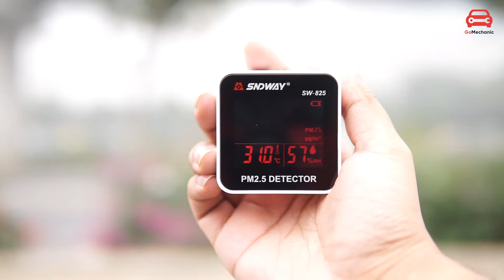Odd-Even Scheme Begins in Delhi | 6 New Rules You Should Know About | 2019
The odd-even rule 2019 in Delhi is making headline news right now. On 17th October, in view of the degrading air quality in Delhi, Chief Minister Arvind Kejriwal announced the third comeback of the odd-even scheme in Delhi.

Welcome you to the 1st episode of the GoMechanic Gyaan. In this video, we will tell you 6 things you should know about the upcoming Delhi odd-even rule.

We Are Super Social ❤️
Narrator/Presenter: Vishal Khanna
Editor: Sahil Aapan
DOP: Sahil Aapan
Scripting/Sequencing: Akshat Ajeya